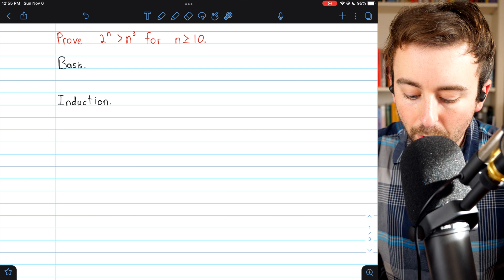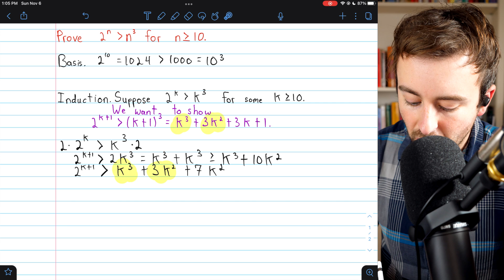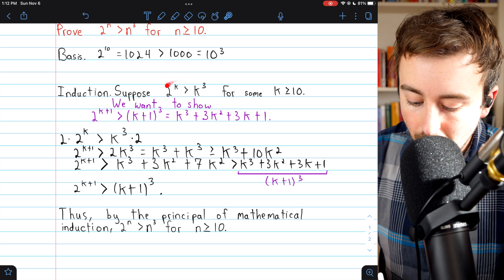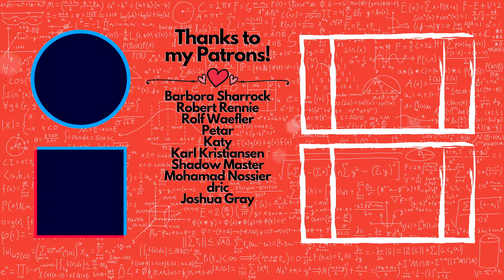Induction Proof: 2^n is greater than n^3 | Discrete Math Exercises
We prove 2^n is greater than n^3 using proof by induction. Mathematical induction is a great choice for this result since it concerns the positive integers, and we'll see it is very similar to a previous exercise where we proved 2^n was greater than n^2.

Thanks to Crayon Angel, my favorite musician in the world, who upon my request gave me permission to use his music in my math lessons